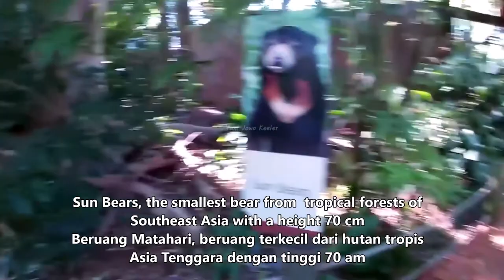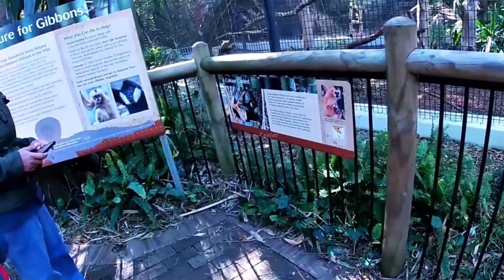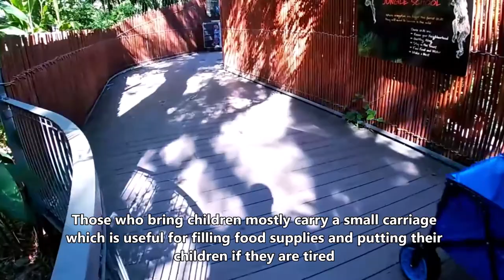Sulitnya Melihat Orangutans | World Wildlife Fund | The Primate Trail #4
Perbandingan tangan kita dan Orangutan yang sangat jauh berbeda, menakjubkan sekali. Kita masih di Perth Zoo untuk menjelajahi lebih jauh lagi! Terima kasih banyak atas dukungan kalian semua dimanapun kalian berada. Semoga Tuhan Yang Maha Esa membalas segala kebaikan teman - teman semua dan senantiasa diberikan keberkahan dan selalu dalam lindungan-NYA, amin yaa robbal alamin ...

Comparison of our hands and orangutans are very much different, it's amazing. We are still in the Perth Zoo to explore more!